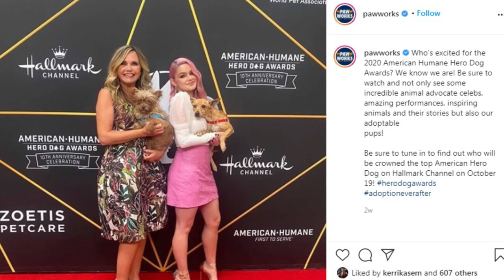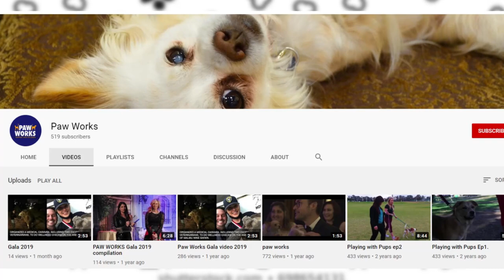The Darriel Roy Show - Paw Works - Chad Atkins